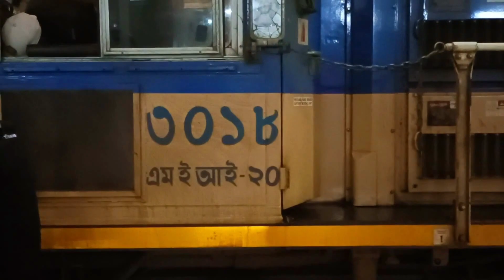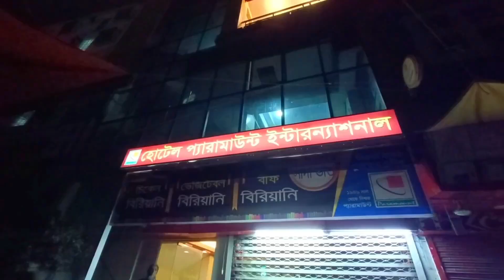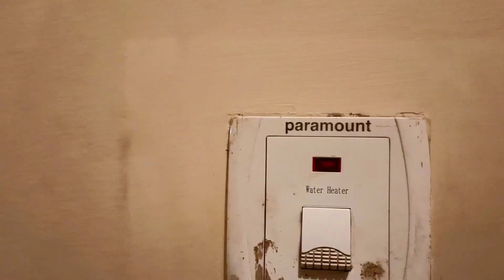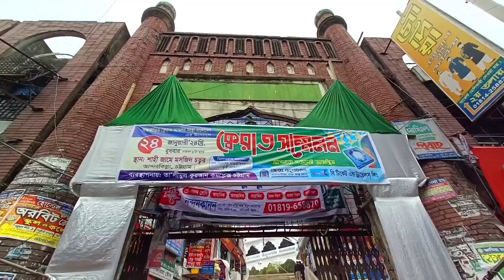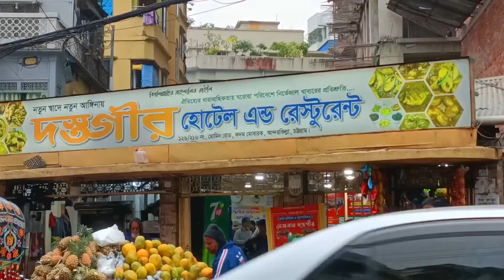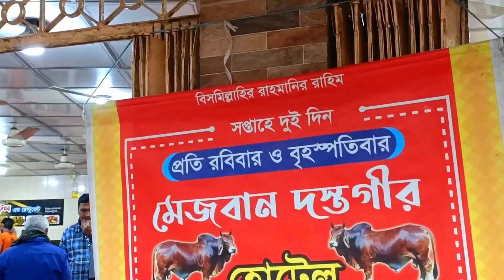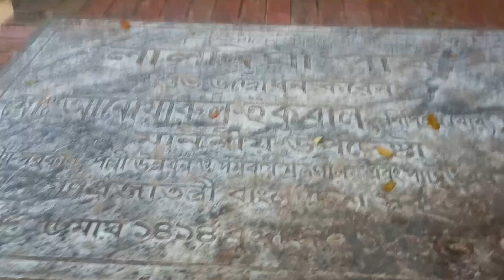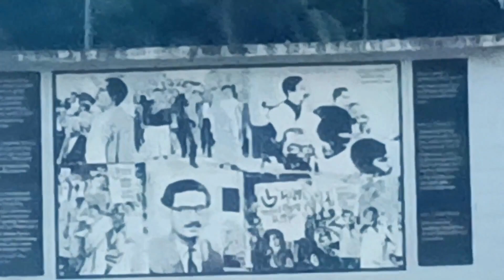Chottogram city tour/ ঘুরে এলাম বন্দর নগরী চট্রগ্রাম শহর/ দেশের দ্বিতীয় রাজধানী/ctg vlog/part -01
Chottogram city tour vlog/ বন্ধুরা,ঘুরে এলাম বন্দর নগরী চট্টগ্রাম শহর, বাংলাদেশের দ্বিতীয় বৃহত্তম বানিজ্যিক শহর ও প্রধান সমুদ্র বন্দর নগরী এই চট্রগ্রাম, আধুনিক চট্রগ্রাম শহরে বড় বড় বিপণীবিতান, শপিং মল, পাইকারি কাপড়ের মার্কেট টেরিবাজার অবস্থিত, এই চট্রগ্রাম শহরে মোগল বাদশাদের নির্মিত বিখ্যাত আন্দরকিল্লা শাহী জামে মসজিদ,আছে ঐতিহাসিক লালদীঘি ও জব্বারের বলী খেলার লালদীঘির ময়দান, দক্ষিন এশিয়ায় প্রথম নদীর নিচ দিয়ে গড়ে তোলা হয়েছে টানেল সড়ক, পতেঙ্গা সমুদ্র সৈকত আরো কত কি আছে এই চট্রগ্রাম শহরে, একটি পরিপূর্ণ পর্যটন শহর এবং দেশের আকর্শনিয় সব পর্যটন কেন্দ্রে যাতায়াতের সংযোগ স্থল, আমার এই চট্রগ্রাম ভ্রমনের ভিডিওর ২টি পর্ব, সবাইকে দেখার জন্য অনুরোধ রইল,আসা করি ভাল লাগবে।

your queries;
Chottogram city
Chottogram city tour
chottogram Newmarket
chottogram vlog
Anderkilla Shahi James mosjid
Lal dighi park
Lal dighi maidan
potenga Seabeach
karnafuli tunnel
fay's lake
chottogram railway station
চট্টগ্রাম শহর ভ্রমন
চট্টগ্রাম শহরের ইতিহাস
চট্টগ্রাম নিউমার্কেট
আন্দরকিল্লা শাহী জামে মসজিদ
লালদীঘি ময়দান
লালদীঘি পার্ক ও মসজিদ
পতেঙ্গা সমুদ্র সৈকত
কর্ণফুলী টানেল
ফয়েজ লেক
টেরিবাজার পাইকারি কাপড়ের বাজার ।

আন্দরকিল্লা জামে মসজিদ
Chottogram railway

Contact email;
Mustafa zaman vlog